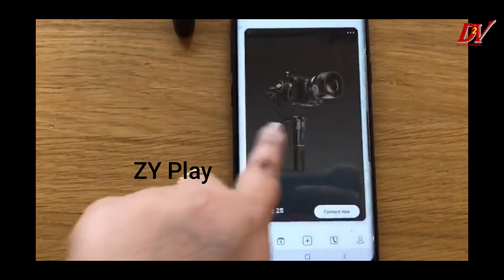EQUIPMENTS FOR VLOGGING | YOUTUBE SETUP FOR BEGINNERS | BUDGET YOUTUBE SETUP| HINDI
Hi
About :-Here i am sharing  some basic equipments for vlogging. Which is a budget YouTube setup for beginners. That I bought for my new YouTube channel. How  I made my beginner friendly professional YouTube setup in very low budget and using mobile phone and very less equipment's. You can use these equipment by making any kind of creative or cinematic photos and videos for YouTube channel, Instagram ,Facebook or WhatsApp. All these products are very budget friendly and you can find it easily in AMAZON,FLIPKART or any local shops too. This is the Basic setup for YouTube video, Facebook status video, Instagram videos ,WhatsApp status videos. Here I am giving a basic requirement of
1-Zhiyun Smooth 4 mobile gimble
2-Samsung Galaxy Buds+

AMAZON INDIA YOUTUBE SETUP GADGET LINKS :-
1- Go Pro Hero 9
2- Mobile Gimbles
3- Zhiyun Smooth 4 mobile gimble
4- DJI Osmo Mobile 3
5- Samsung Galaxy Buds+
6- Flexible Gorilla pod Tripod(for mobile & camera)
7- Boya BY-M1DM Dual Mic(for mobile & camera)
8- Selfie Stick Tripod(for mobile,DSLR & Gopro)
9- Tripod Stand 360° Rotating(for mobile & camera)
10- Seagate 2 TB External HDD
11- Power Bank

AMAZON INDIA  CHRISTMAS SHOPPING LINKS :-
CHRISTMAS TREE COMBO
CHRISTMAS DECORATIVE LIGHTS
CHRISTMAS BALL ORNAMENTS

About :-desi2videshi is a YouTube channel where we will explore everything about this small world. Here u can get information about budget friendly beautiful destinations ,foods, Tickets & accommodation related queries as well as u can get the basic idea about your destination to make your trip worthy. We will share you lot of information so that it will make our life more easier  & also we will try to make you happy by doing lot of fun family videos too.